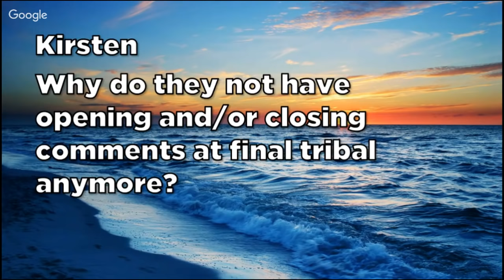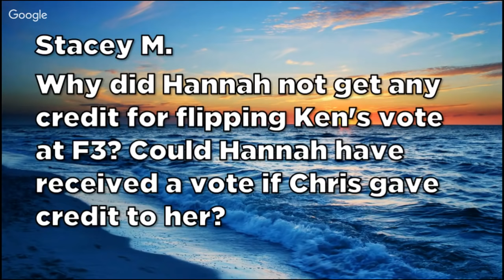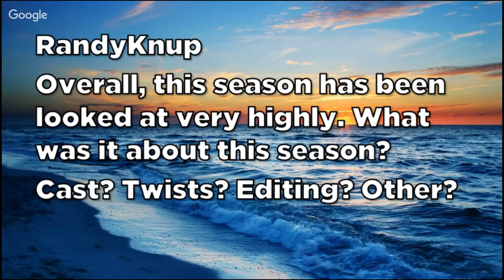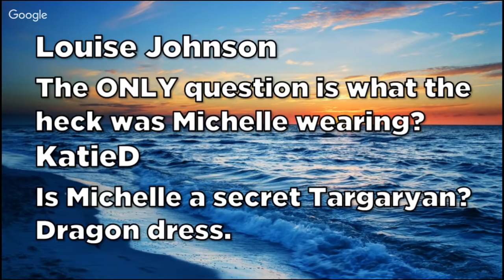Survivor Know It Alls | Millennials vs Gen X Finale Recap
With Rob at the Survivor Finale collecting red carpet interviews, Stephen Fishbach is joined by Survivor South Pacific winner Sophie Clarke to recap the 3 hour finale of Survivor Millennials vs Gen X and answer your questions LIVE!